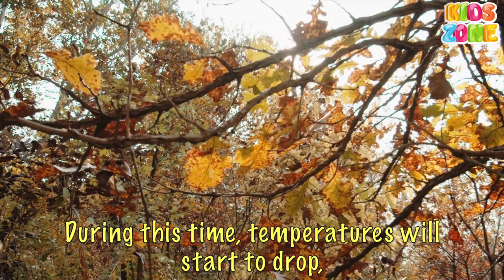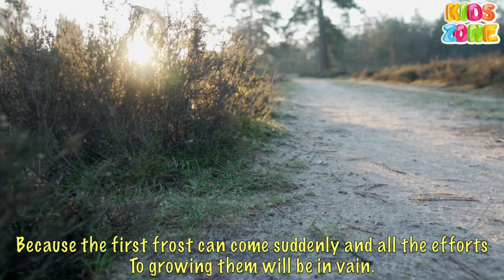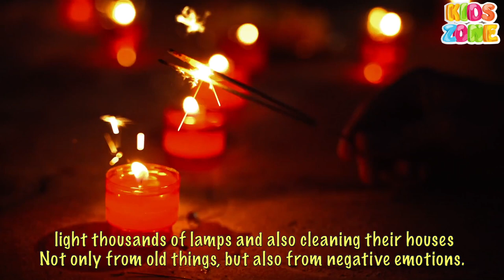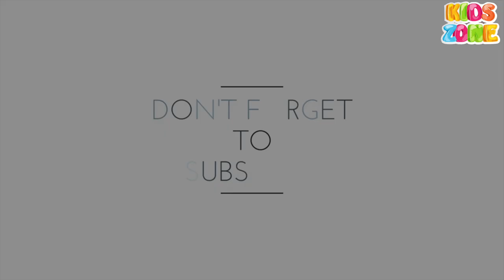It's Autumn | What happens in autumn season | Autumn/ Fall video for kids | Autumn facts for kids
AUTUMN IS HERE!

 Autumn is the transition season between summer and winter, best noticed by the colour change in leaves and the harvest. it is often called fall in the United States because leaves fall from the trees at that time.

Have you noticed the change in colours of the leaves of the plants or trees etc. around you? It all happens because of the change of season. It is one of the four seasons on the Earth which comes after the summer season and comes before the winter season. Here, we will be talking about this season only. We will learn about the autumn fall, autumn season's meaning or definition, autumn months, temperature and climate, how seasons change, autumn time, etc. This article will help you to understand the base of the geographical phenomenon and helps to understand one of the seasons on earth and its various features.

 Learn all about autumn season in this video for kids as we tell you what happens in this magical season!
If you're learning about different times of the year and seasons, this video will give you lots of interesting facts, information and relax.